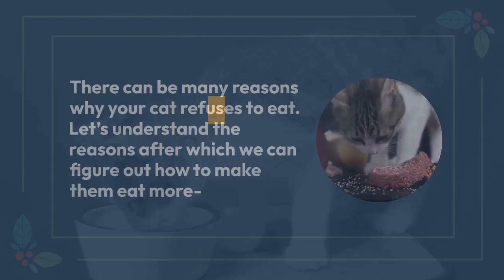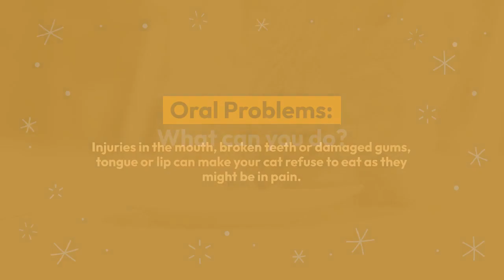Tips On What To Do When Your Cat Won’t Eat | DiscountPetCare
There can be many reasons why your cat refuses to eat. Let’s understand the tips which we can figure out how to make them eat more.